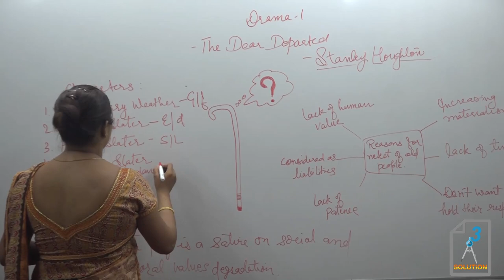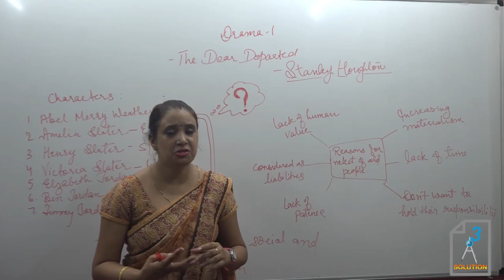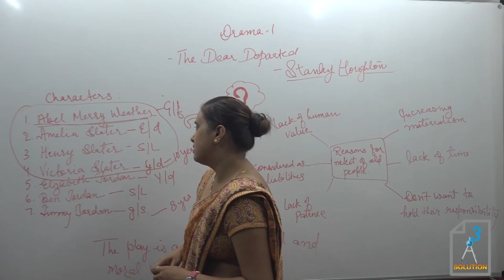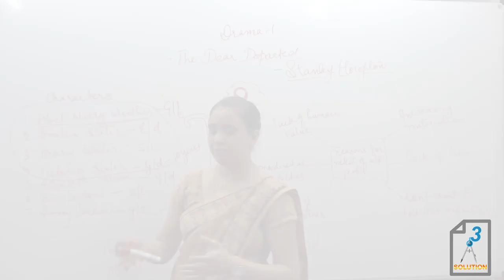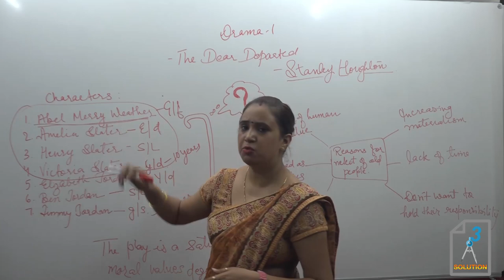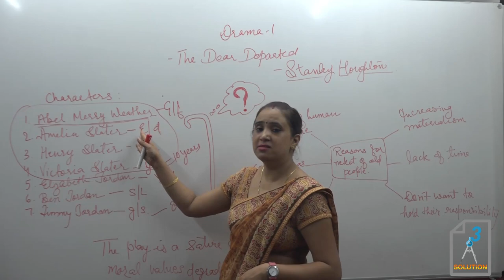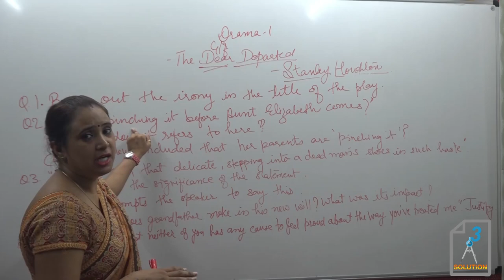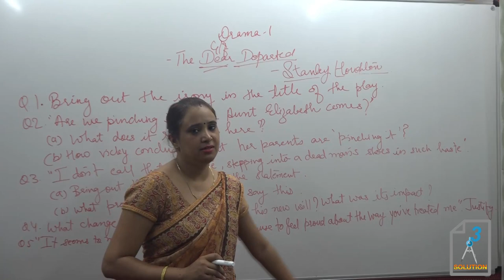Class X English: Drama- THE DEAR DEPARTED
CBSE Class 10 English:  THE DEAR DEPARTED written by Stanley Houghton (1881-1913) summary and detailed explanation of the play along with character sketch and important questions at the end to provide immediate insight into where the learning of pupils has developed to and to help the students clarify their understanding of a topic